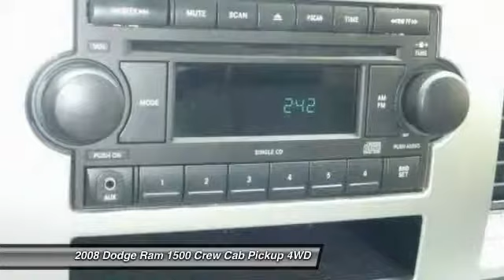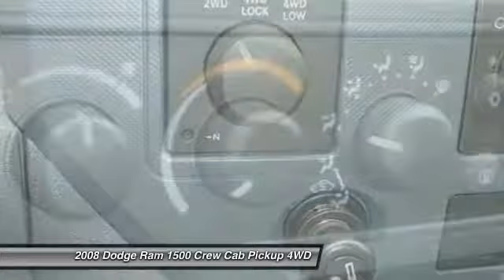2008 Dodge Ram 1500 Chattanooga TN North GA Cleveland TN lexusofchattanooga 585757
2008 Dodge Ram 1500 4WD Quad Cab 140.5 ST

Lexus of Chattanooga
5800 Lee Highway

ST trim. Clean. PRICED TO MOVE $200 below NADA Retail! CD Player, iPod/MP3 Input, 4x4, 120 Point Inspection. 4 Star Rollover Rating. READ MORE! EXCELLENT SAFETY FOR YOUR FAMILY: 4 Star Rollover Rating. 4-Wheel ABS, Tire Pressure Monitoring System, 4-Wheel Disc Brakes Safety equipment includes 4-Wheel ABS AFFORDABLE: This Ram 1500 is priced $200 below NADA Retail. VEHICLE FEATURES: Vinyl Seats, Vehicle Anti-Theft System. 120 Point Inspection. EXPERTS ARE SAYING: Edmunds.com's review says Dodge Ram 1500 can handle the diverse duties of comfortable daily driver and capable workhorse with equal ease.. WHO WE ARE: Capital Toyota has been serving Chattanooga, TN and the surrounding Hamilton County area since 1966. In fact, we were the very first Toyota dealer in the state of Tennessee. We specialize in the full line up of Toyota and Scion products including the best-selling car in the world, the Toyota Camry. Other Toyota cars include the Corolla, Highlander, Tacoma, and the Tundra. And if you are considering a used vehicle of any make or model, then you have come to the right place. capitaltoyota Pricing analysis performed on 5/15/2017. Please confirm the accuracy of the included equipment by calling us prior to purchase.